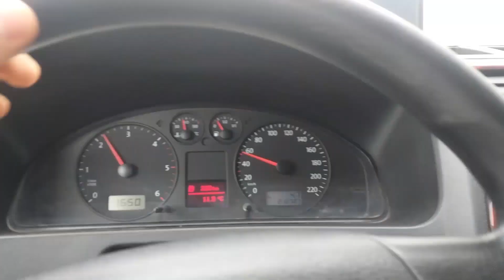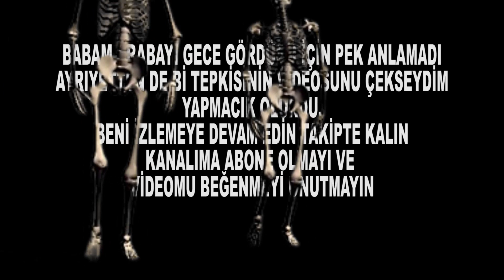BABAMDAN HABERSİZ CAM FİLMİ ÇEKTİRDİM \ VW CARAVELLE CAM FİLMİ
İYİ SEYİRLER...
Bu videolarımız daha başlangıç. En yeni dolu dolu videolar için takipte kalın. Sizin desteklerinizle çok daha etkileyici kaliteli videolarımız gelicektir. Kanalımdan da bildiğiniz gibi, Volkswagen Boramıza yaptıklarımızı, yapmayı planlayıp yapamadıklarımızı ve çok daha fazlasını bu araca yapacağız, ufaktan bişeyler yapmaya başladık bile. Abi, kardeşim şu videoyu da çeksene, arabana şunu da
yapsana gibi video önerileri olan olursa lütfen yorumlarda belirtin, yapmaya çalışırız, bütün yorumları tek tek okuyarak cevaplıyorum arkadaşlar.